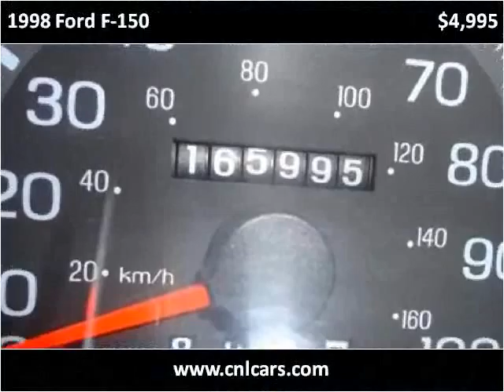1998 Ford F-150 Used Cars Louisville KY